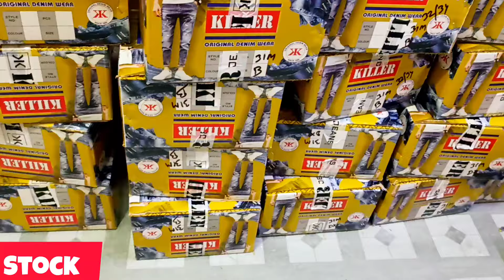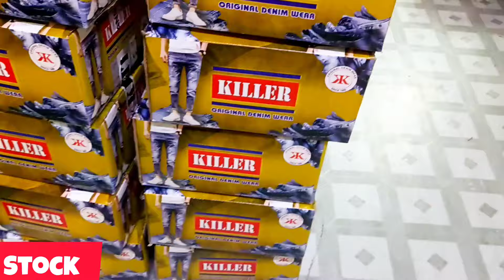JEANS WHOLESALE MARKET IN KOLKATA/BRANDED JEANS WHOLESALE/JEANS MANUFACTURER IN KOLKATA/URBAN WEAR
jeans wholesale market in kolkata|metiabruz wholesale market in kolkata

Funky Jeans & Branded Jeans Pant Manufacturer in Kolkata|Owais Urban Wear Kolkata|Jeans Manufacturer

JEANS MANUFACTURER|jeans wholesale market in kolkata||wholesale jeans

COMPANY  OWAIS URBAN WEAR KOLKATA

ADDRESS SHOP ADDRESS METIABRUZ  MARKET KARBALA ROAD KARIM MARKET NEAR DM DRESSES

Saturday Sunday open

HOME ADDRESS
CHATTA KALIKAPUR
CHATTA BAZAR
RAHMANIA MASJID

Owais Urban Jeans Chotta: Sealdah se budge budge local train Akra station.. mon to friday .
 Jeans Chotta:

Sealdah se budge budge local train Santoshpur station -- Saturday Sunday

Owais Urban Jeans Chotta: Howrah se 259 bus . Dharamtala se 77A / batanagar mini bus to dakghar stopage

DABIR JUNCTION FACBOOK LINK 👇👇👇🙏🙏🙏

.VIDEO DECLAIMER.

DABIR JUNCTION FACEBOOK PAGE

Hey guys welcome back to my Official YouTube channel This is Dabir junction apka apna host and dost

metiabruz
santoshpur
howrah
badabazar
kidswear
wholesale
manufacturer
haat
jabbarhaat
manglahaatsareemarket
manglahaatsareemarket
Justloook colaba
Justlook colaba
 Bangkok collection
Justlook colaba

topic
western dress wholesale market in kolkata
kolkata mens wear wholesale market
tshirt wholesale market in kolkata barabazar
mean's t shirt wholesale in kolkata
trends kurti wholesale market in kolkata
wholesale cloth Market in West Bengal
kurti wholesale market in kolkata
lot shirt wholesale market in kolkata
surplus market in kolkata
surplus kurti wholesale in kolkata
branded wholesale dress wholesale market in kolkata Metiabruz
Metiabruz Kolkata
Metiabruz haat
KHIDDERPOR

Music credit